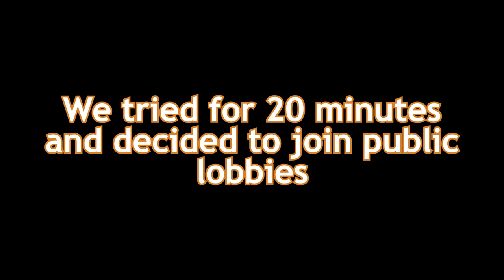CAVES UPDATE HORROR MODE!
scared

thx forwatch

Special thanks to @ZerdyGorillaTag  for the amazing thumbnail!

with:  @Kishark
the caves update finally came out in gorilla tag so today I checked it out and tried to uncover hidden